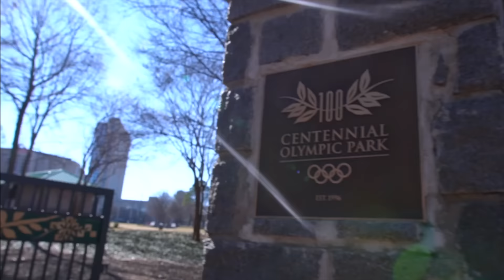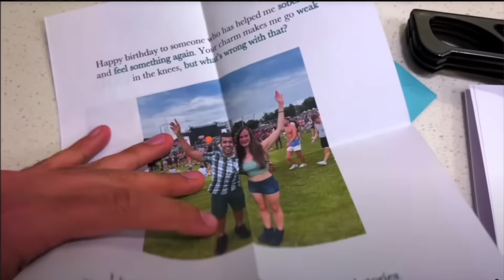How we met & Fell in Love! An Engineer with Teacher!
WazirX (I use the most)

Vlogging Gear:-
New Camera: